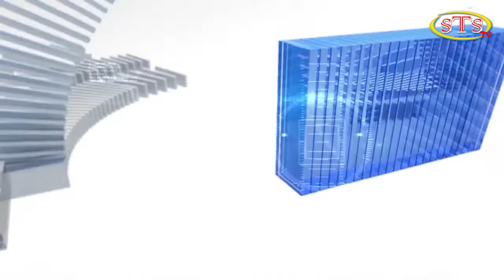Bisheash Kurakani (विशेष कुराकानी) । तेजवहादुर सिंह,प्रधानाध्यापक शारदा मा.वि. धनगढी